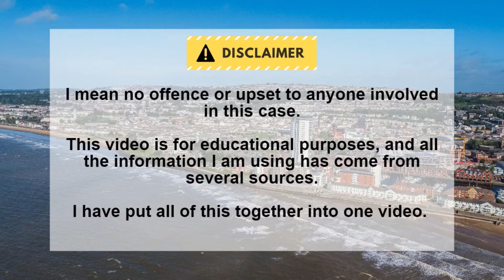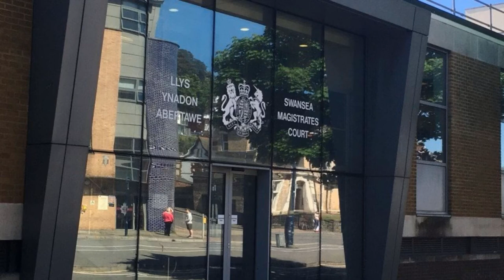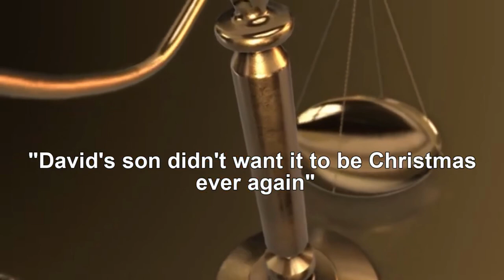Perfume Thief kills David Wynne Swansea Murders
Today's solved true crime case is the brutal murder of David Wynne in Swansea 2 days before Christmas in 2017. To tell this true crime case I'm using videos and pictures to tell the story.

This is part of my Swansea Murders series. I am aiming for at least two videos per week at present. Please also share my channel and my videos with your friends.

**If you have any cases you would like me to cover, please leave them in the comments section.